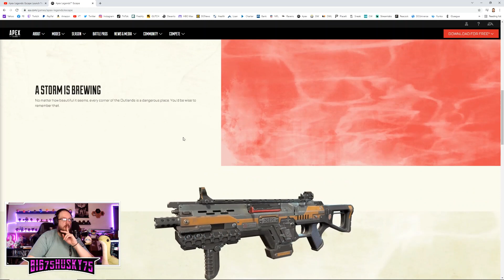Apex Legends: Escape Launch Trailer – HUSKY REACTS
AS PER USUAL LOVE THE ART STYLE THAT APEX USES!!!
ASH…ALL I GOTTA SAY IS HER NAME…ASH…OMFG SHES CARY!!!
THIS NEW MAP OMG YOOOOOOOOOOOOOOOOOOOOOOOO...WE DIDNT SEE MUCH BUT IT LOOKS BEAUTIFUL!!!
PVE ELEMENTS WILL BE FUN...CAR WAS INTERESTING TO SEE...HAVOC SINGLE FIRE?!?!?!

Hope you guys have a great day and enjoy the New Trailer Fun :)

Intro: (00:00)
Trailer Reaction: (02:02)
Review & Thoughts: (05:57)
Outro: (10:50)